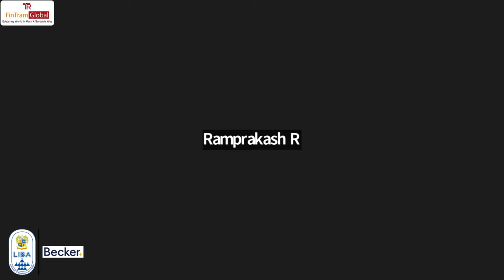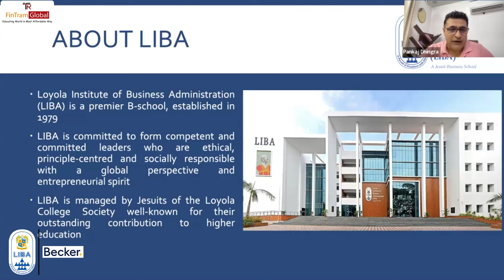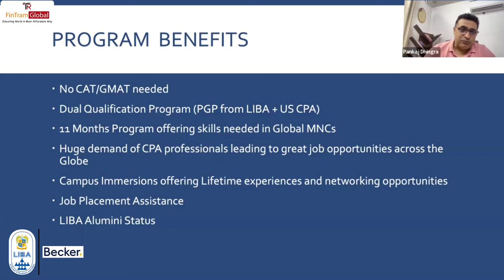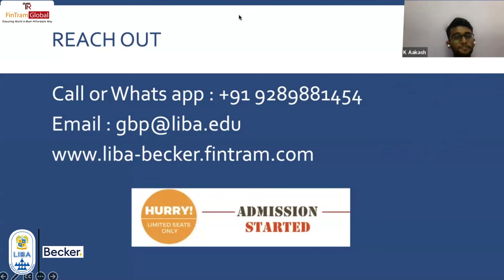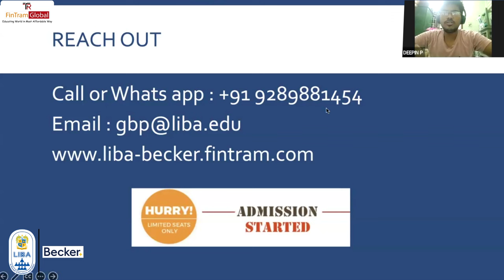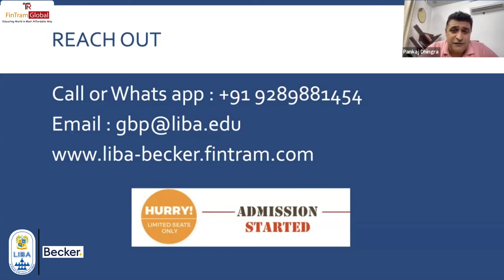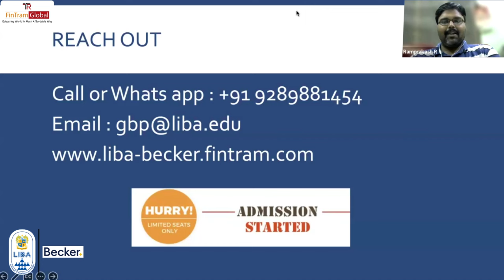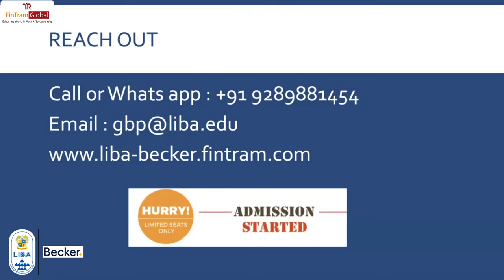LIBA Webinar 2024 | Your Guide to LIBA's International Finance & Public Accounting Program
✨Welcome to our exclusive webinar on LIBA's International Finance & Public Accounting Program! 🌍

Are you ready to advance your career with a top-notch education in finance and accounting? Join us for an in-depth look at the Loyola Institute of Business Administration (LIBA) and discover how our International Finance & Public Accounting Program can set you on the path to success.

We are the Global learning provider for CFP US CPA, US CMA, ACCA, IFRS and various CPE Courses. We have also an Authorised Education Provider for FPSB India, an Approved Channel Partner for Becker Professional Education – USA and the Gold - Approved Learning Partner with ACCA UK.

Don't miss this opportunity to get an insider's look at one of the leading finance and accounting programs in the world. Whether you're just starting or looking to make a career change, LIBA can help you achieve your goals.

What You'll Learn in This Webinar:

00.00 Introduction
3:00 About the IFPA
4:45 About LIBA
7:03 About the Program
11:30 Why This Program
11:46 Program Benefits
14:50 Program Duration and Credit
15:25 Eligibility
16:27 Program Fees
17:55 Question and Answer